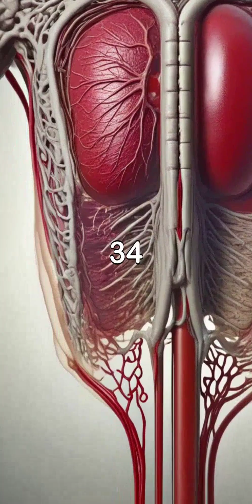Alexis Carrel (1873–1944)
Field: Surgery, Biology
About Him:

French surgeon who pioneered organ transplantation and vascular suturing.

Major Contributions:

Developed surgical techniques for blood vessels.

Studied organ preservation.

Impact:

Modern transplant surgery is based on his methods.